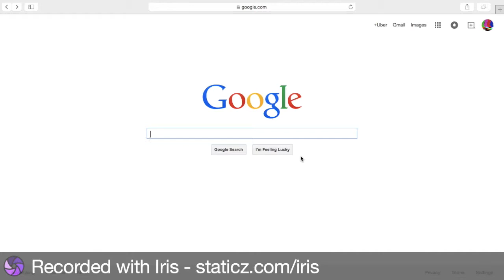HARDCORE GAMING- Google 2015 April Fools Day Joke!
In this video we look at what google has in store for us this
April Fools! It turns out that we go all out on a familiar game called Pac-Man!